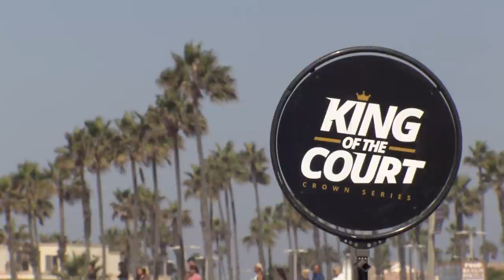Semi Final 2 - Full Match | Beach Volleyball | King of the Court Huntington Beach (USA)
Relive the second Women's Semi-Final of the 2018 King of the Court tournament in Huntington Beach (USA) featuring the following teams: Pavan/Humana-Paredes, Keizer/Meppelink, Larsen/Stockman, Hughes/Summer, and Dowdy/Pollock. Which team has claimed the crown in the end? Enjoy watching and find out!

RULES OF KING OF THE COURT:
It wasn’t the usual two teams against each other, but five (respectively four and three) teams battled it out in rotational matches, with one team eliminated per match. There was a Challenger’s and a King’s side. Challengers served and points could only be scored on the King’s side. If the Kings won a rally, they got one point and stayed in their kingdom. If they lost, they were out and were sent to the back of the line of waiting teams. Challengers then moved into the King’s end to face the next team. The team with the least points on the buzzer was out.

All this happened to a ticking clock, adding another level of excitement to King of the Court tournaments. Round one and finals lasted max. twenty minutes, while round two lasted sixteen. In the finals, the first team to reach 15 points won, or whoever had the highest score after 20 minutes won.

LOVE VOLLEYBALL?